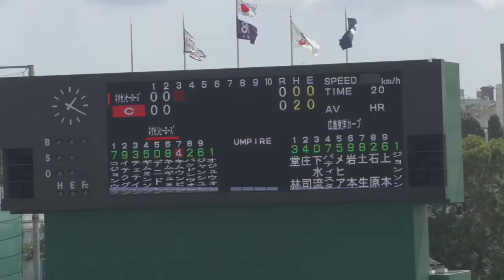【プロ野球】広島東洋カープ 2回裏 韓国ネクセン練習試合